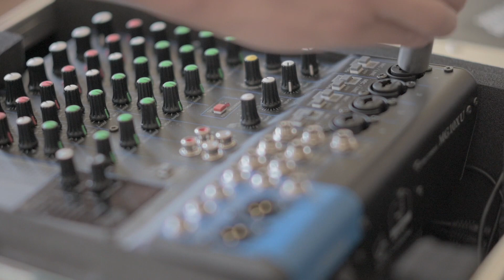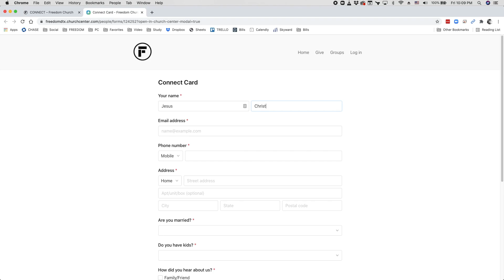10 17 Video Announcements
Thanks so much for joining us online!

Nee prayer?

Join us next Sunday at 11 am at 1011 N Main St, Liberty, Texas!

Wrapper music by bensounds